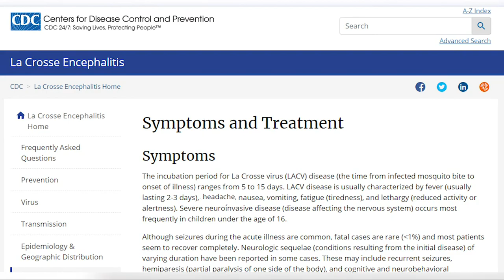How to steer clear of mosquitos this summer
The warm summer days bring the perfect temperature for staying outside, and also the presence of mosquitos.